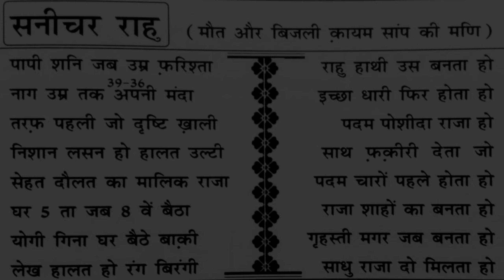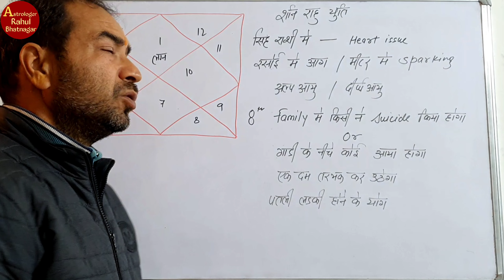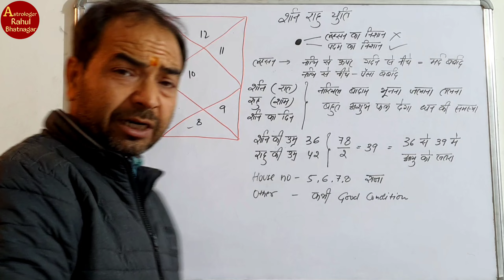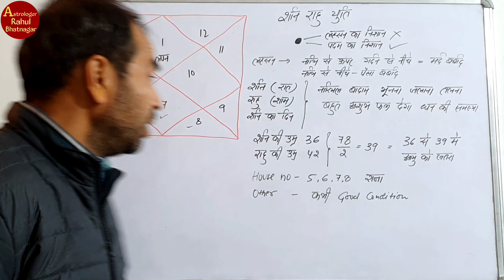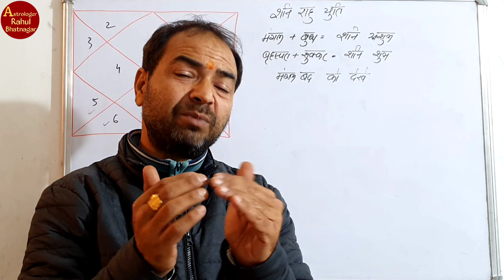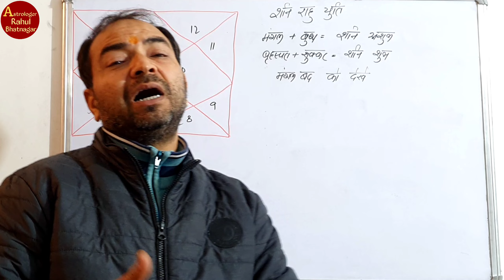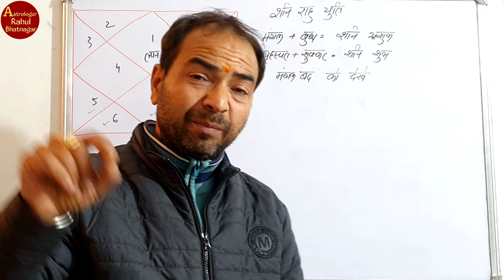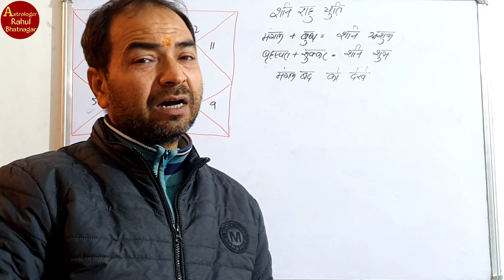Saturn and Rahu conjunction | शनि -राहु युति | श्रापित दोष | Lal Kitab | By-Rahul Bhatnagar